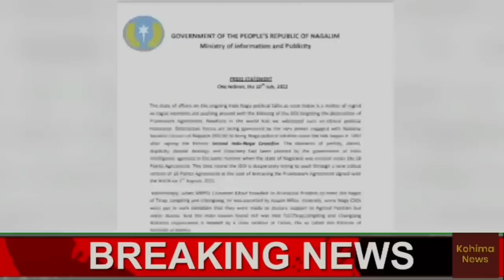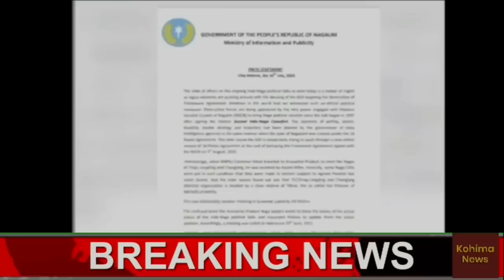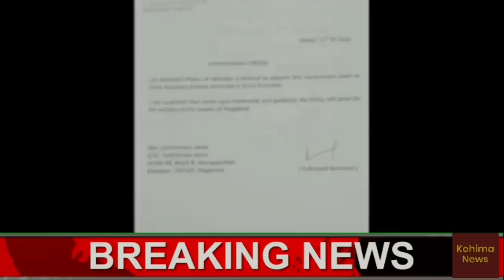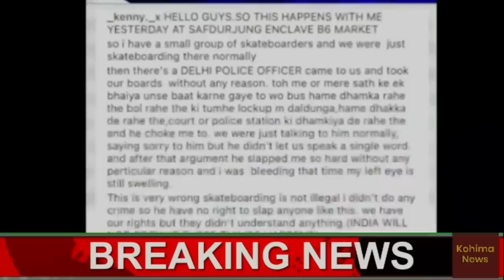Nagamese News | Kohima News | 11 July Monday | Nagaland news today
Regional news from Kohima | 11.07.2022 | 11 July 2022 |